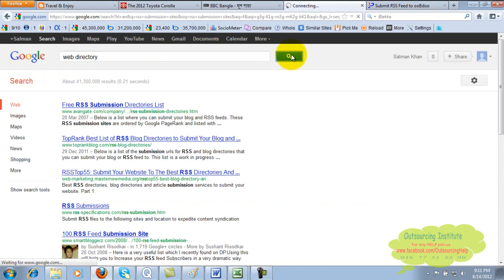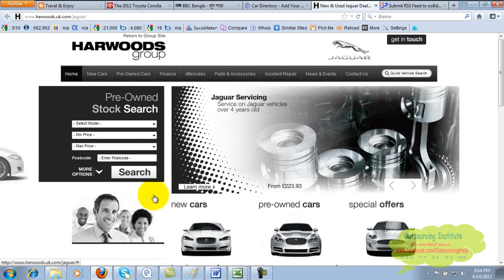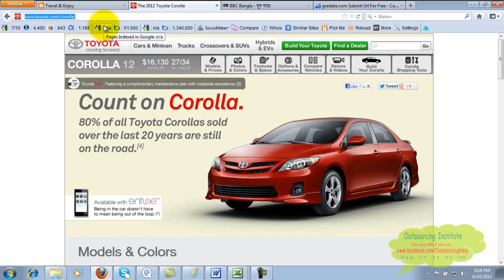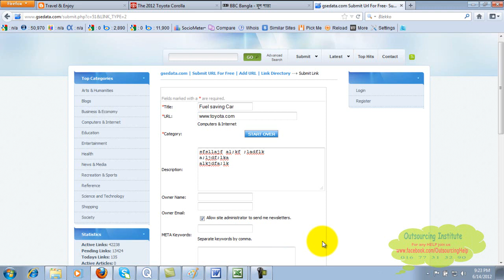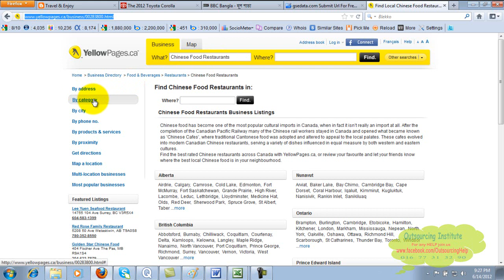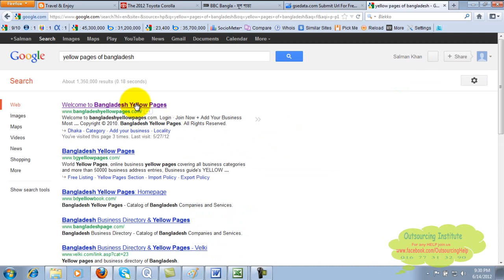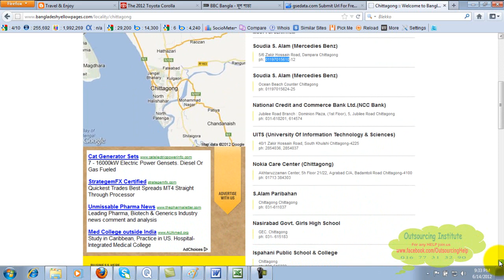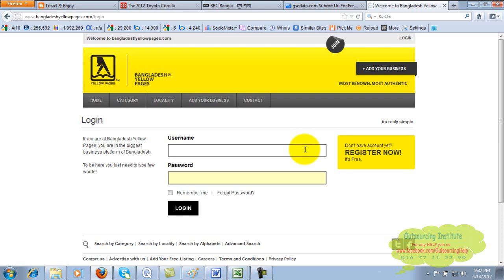Directory Submission Bangla Tutorial 2017 || SEO Lesson- 22